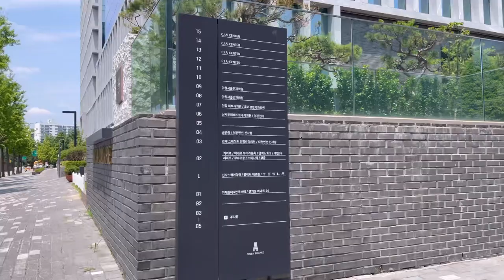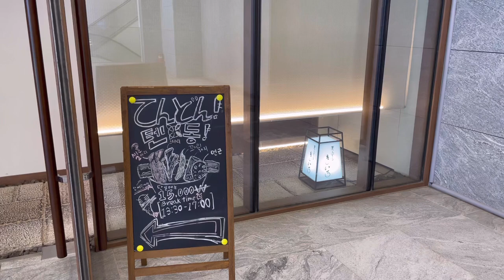4만원 덴뿌라 오마카세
안녕하세요 조구마 입니다! 자막을 설정 클릭하면 나와요!

키이로 덴뿌라 오마카세
주소: 서울 강남구 강남대로 652 2층206호
가격: 40,000
콜키지: 소츄,사케 50,000, 와인,샴페인 30,000, 매그넘 사이즈 50,000